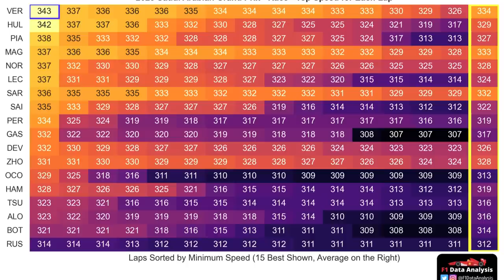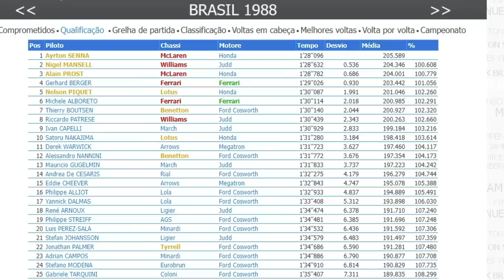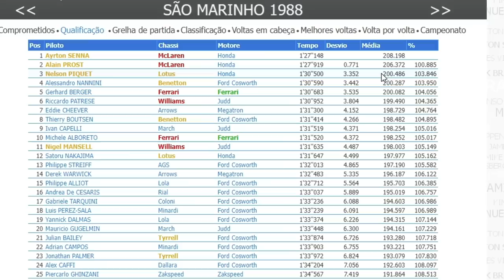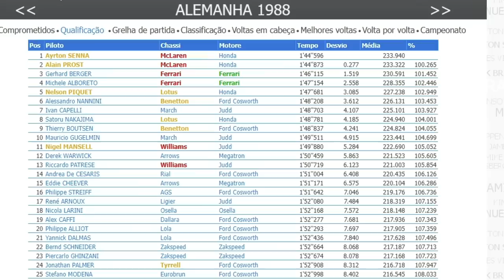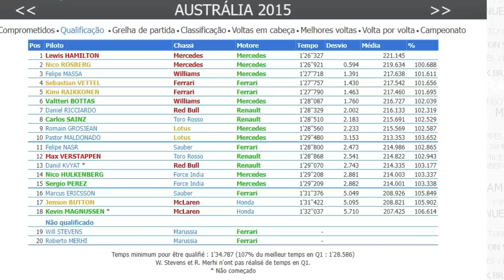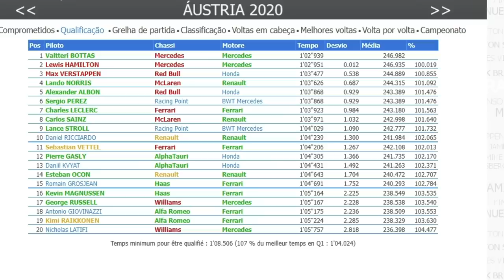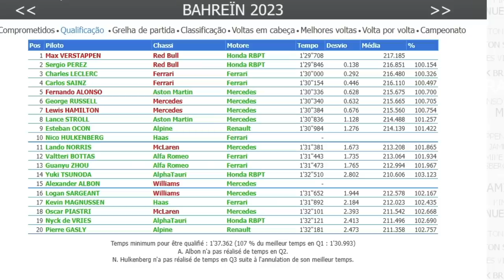RED BULL É O CARRO MAIS RÁPIDO QUE HAMILTON JÁ VIU? DADOS SUGEREM CENÁRIOS MUITO INTERESSANTES...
Sergio Milani
@scuderiamilani (Twitter)

João 3:16

00:00 - Introdução
01:05 - Comparativo de velocidade máxima durante a corrida
01:30 - Seria esse o carro mais rápido que Hamilton já viu?
02:40 - McLaren 1988 x Grid
05:03 - Mercedes 2015 x Grid
06:22 - Mercedes 2020 x Grid
07:38 - Red Bull 2023 x Grid
08:11 - RB faz maior diferença em 25 anos na corrida